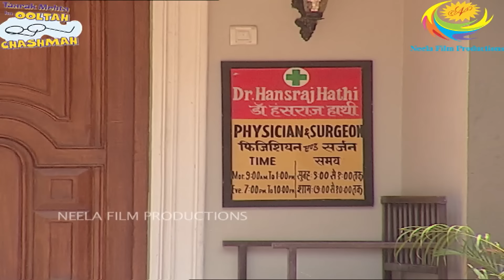Ep 1652 - Daya Ki Beti | Taarak Mehta Ka Ooltah Chashmah | Full Episode | तारक मेहता का उल्टा चश्मा